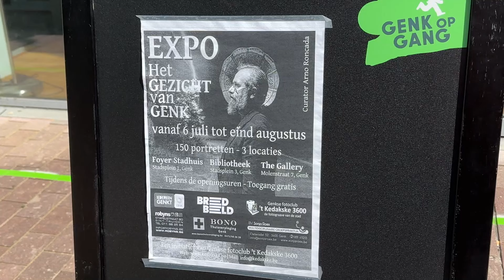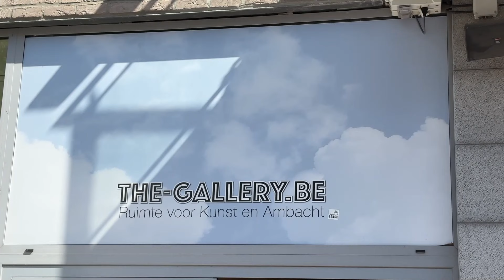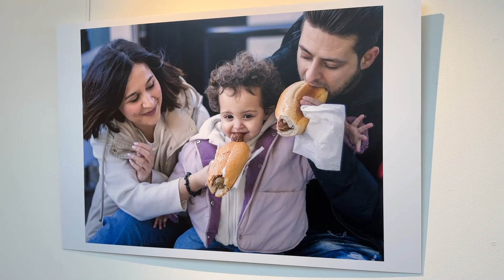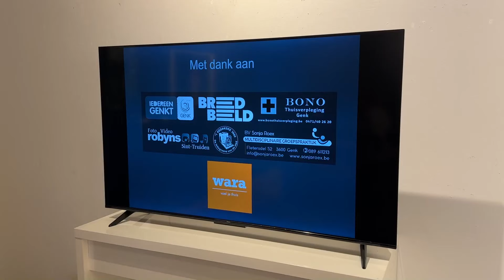't Kedakske 10 jaar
De fotoclub van het stadspersoneel bestaat 10 jaar. Daarom organiseerden ze een tentoonstelling van 150 foto's met als titel 'Het Gezicht van Genk'
De tentoonstelling is te zien op 3 plaatsen: in het stadhuis (foyer 1ste verdieping), in The Gallery en in de bibliotheek (3de verdieping)